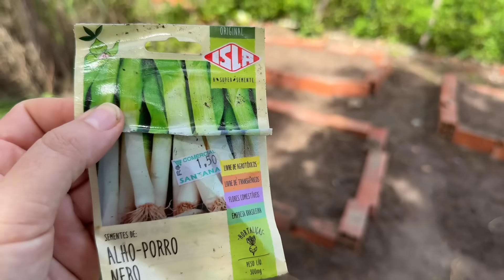COMO ESTÁ A HORTA + MUITA DOR + BATE PAPO